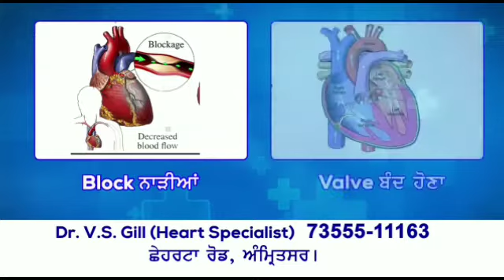सदर पुलिस गुरदासपुर ने देसी पिस्टल और जिंदा कारतूस समेत एक नौजवान किया गिरफ्तार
ਸਦਰ ਪੁਲਿਸ ਗੁਰਦਾਸਪੁਰ ਨੇ ਦੇਸੀ ਪਿਸਟਲ ਅਤੇ ਜਿੰਦਾ ਰੌਂਦਾਂ ਸਮੇਤ ਇਕ ਨੌਜਵਾਨ ਨੂੰ ਕੀਤਾ ਗਿਰਫ਼ਤਾਰ
ਰਿਪੋਰਟਰ::-- ਜਗਜੀਤ ਸਿੰਘ ਗੁਰਦਾਸਪੁਰ

ਐਂਕਰ ::-- ਥਾਣਾ ਸਦਰ ਗੁਰਦਾਸਪੁਰ ਦੀ ਪੁਲਿਸ ਨੇ ਨਾਕਾਬੰਦੀ ਦੌਰਾਨ ਇਕ ਵਿਅਕਤੀ ਨੂੰ ਦੇਸੀ ਪਿਸਟਲ ਅਤੇ ਜਿੰਦਾ ਰੋਂਦਾਂ ਸਮੇਤ ਕਾਬੂ ਕੀਤਾ ਹੈ। ਇਸ ਨੌਜਵਾਨ ਖਿਲਾਫ ਪਹਿਲਾਂ ਵੀ ਕਈ ਅਪਰਾਧਿਕ ਮਾਮਲੇ ਦਰਜ ਹਨ

ਵੀ ਓ ::-- ਜਾਣਕਾਰੀ ਦਿੰਦੇ ਹੋਏ ਐਸਐਚਓ ਜਤਿੰਦਰਪਾਲ ਸਿੰਘ ਨੇ ਦੱਸਿਆ ਕਿ ਪੁਲਿਸ ਪਾਰਟੀ ਨੇ ਮੁਖਬਰ ਦੀ ਇਤਲਾਹ 'ਤੇ ਪੁੱਲੀ ਗੰਦਾ ਨਾਲਾ ਬੱਬਰੀ ਵਿਖੇ ਨਾਕਾਬੰਦੀ ਦੌਰਾਨ ਰਮਜਾਨ ਮਸੀਹ ਉਰਫ ਚੀਨੀ ਪੁੱਤਰ ਨਾਜਰ ਮਸੀਹ ਵਾਸੀ ਬਰਿਆਰ ਨੂੰ ਬੁੱਲਟ ਮੋਟਰਸਾਈਕਲ ਨੰਬਰ ਪੀ.ਬੀ.07.ਏਐਮ.0195 ਸਮੇਤ ਕਾਬੂ ਕਰਕੇ ਜਦੋਂ ਤਲਾਸ਼ੀ ਲਈ ਤਾਂ ਉਸ ਕੋਲੋਂ ਇਕ ਦੇਸੀ ਪਿਸਟਲ 32 ਬੋਰ, 5 ਜਿੰਦਾ ਰੋਂਦ 32 ਬੋਰ ਅਤੇ ਸੱਜੀ ਜੇਬ ਵਿਚੋਂ ਖਾਲੀ ਪਿਸਟਲ ਦਾ ਮੈਗਜੀਨ ਬਰਾਮਦ ਕੀਤਾ ਗਿਆ। ਪੁਲਿਸ ਨੇ ਉਕਤ ਵਿਅਕਤੀ ਨੂੰ ਗ੍ਰਿਫਤਾਰ ਕਰਕੇ ਤਹਿਤ ਮਾਮਲਾ ਦਰਜ ਕਰ ਲਿਆ ਹੈ। ਉਨਾਂ ਦੱਸਿਆ ਕਿ ਉਕਤ ਦੋਸ਼ੀ ਖਿਲਾਫ ਪਹਿਲਾਂ ਵੀ ਕਈ ਮਾਮਲੇ ਦਰਜ਼ ਹਨ

ਬਾਈਟ::-- ਐਸਐਚਓ ਜਤਿੰਦਰਪਾਲ ਸਿੰਘ (ਥਾਣਾ ਸਦਰ)